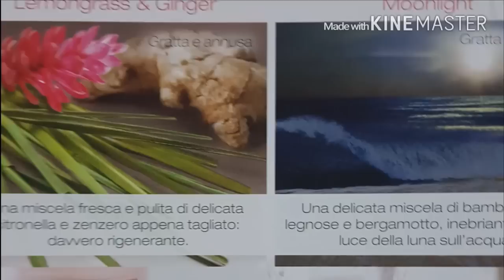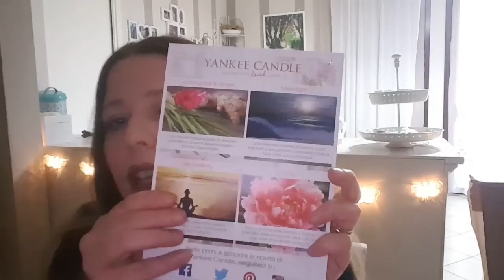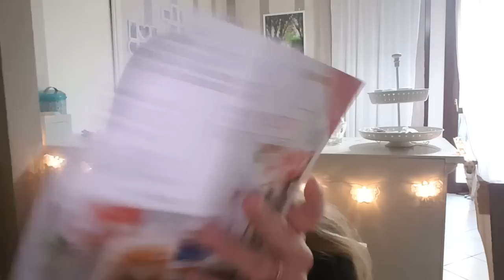Yankee Candle scenterpiece Elizabeth..